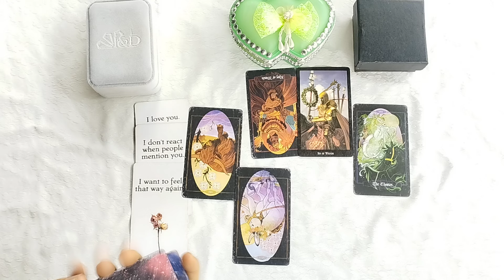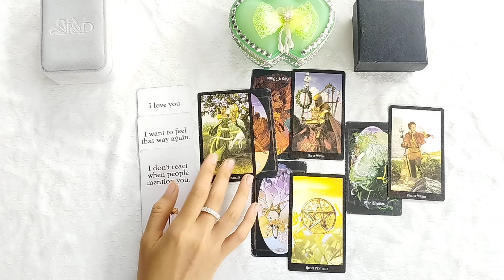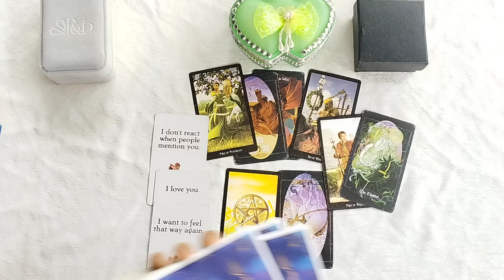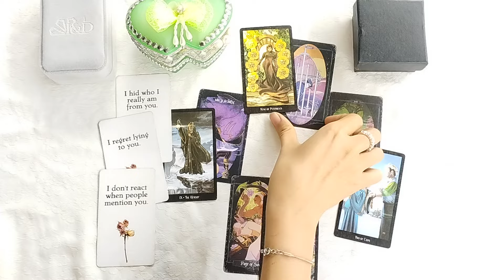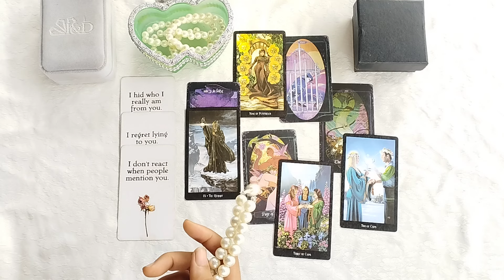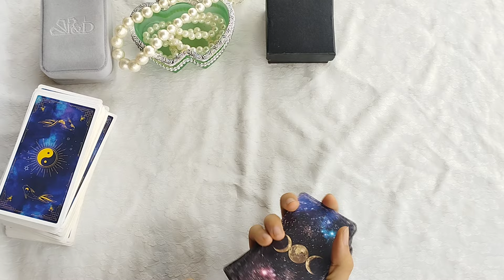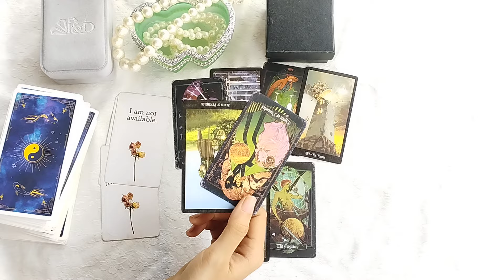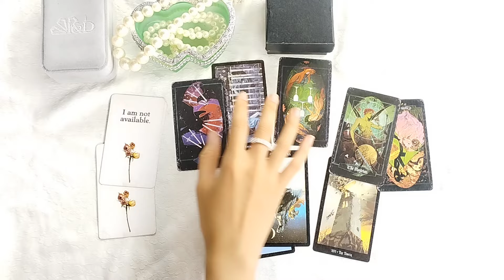Tarot chọn tụ: HỌ YÊU BẠN NHIỀU ĐẾN NHƯỜNG NÀO? 💕💕💕Tarot Xuân Thúy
Trải bài lần này sẽ giúp bạn giải đáp câu hỏi này nhé 🙆🏻‍♀️💐